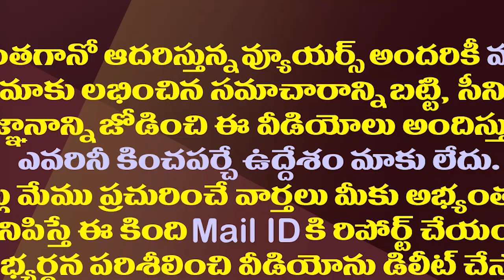కాంగ్రెస్ వల్లే రాజ్యసభకు రాగలిగా..సభలో సాయిరెడ్డికి వీడ్కోలు|PM Modi Farewell Message To RS Members